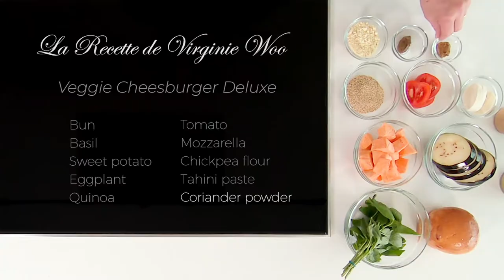CRISTELUSA - Veggie Cheeseburger Deluxe (short video)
Discover how to cook simply and fastly a veggie cheesburger deluxe in Cristel cookware !